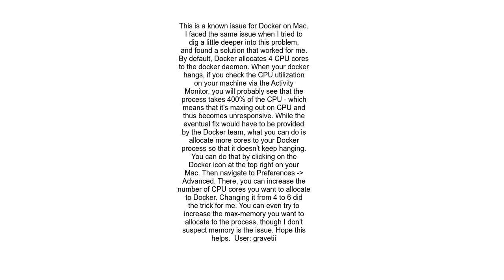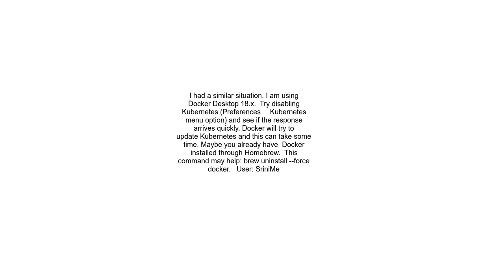MAC Docker commands hanging